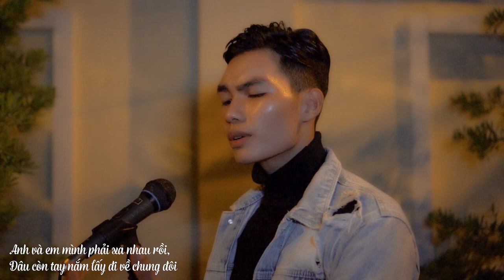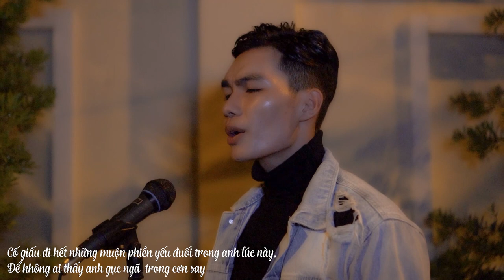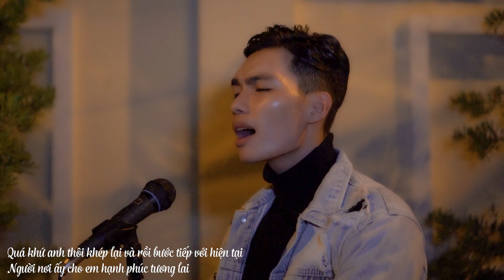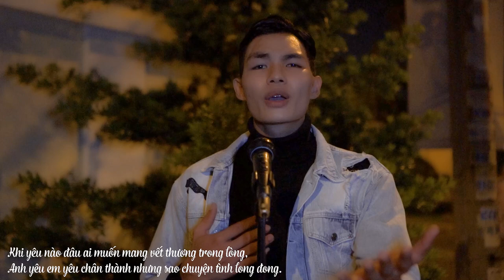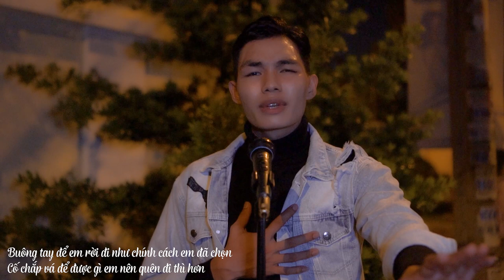KHI YÊU NÀO ĐÂU AI MUỐN -Trịnh Thiên Ân //Đức Cường (cover)-lần yêu cuối cùng lúc trời đổ cơn mưa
Sáng tác; Thiên Dũng
Mix; Nguyễn Chí Tâm

$ cám ơn các bạn đã ủng hộ video của minh.
("-") Kênh hứa hẹn sẽ tạo ra nhiều video hay nhất cho mọi người xem !
       Cám ơn các bạn đã xem video của mình.Cường yêu các bạn rất nhiều !
 @ BẢN QUYỀN THUỘC VỀ TRẦN ĐỨC CƯỜNG
 @ COPYRIGHT BY TRẦN ĐỨC CƯỜNG-DO NOY REUP